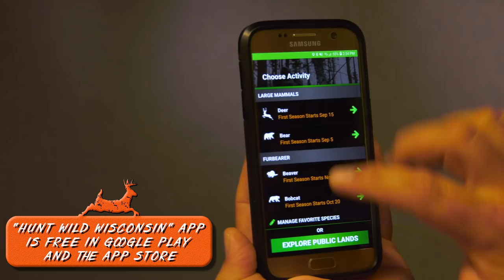Wisconsin’s Public Lands - Wild Wisconsin 2018: Ep. 4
Wisconsin is home to 7 million acres of public land for everyone to enjoy, whether you like to hunt, hike or anything in between. Seven million acres-- let that sink in! It’s important to remember that these lands are carefully managed for both wildlife and the people who enjoy them. Here are DNR wildlife biologist Bill Hogseth and Aaron Warbritton from The Hunting Public to give an overview of what DNR staff do each and every day on the landscape to improve your time in the outdoors.

Be sure to check out an Off the Record podcast covering public land hunting tips.

Check out the Public Access Lands atlas for all of your mapping needs

Do you love Wisconsin’s public lands? Tell us about it on our Facebook, Instagram and Twitter pages

The Wisconsin Department of Natural Resources (WI DNR) does not endorse and makes no representations expressed, inferred or implied, concerning any advertisement in any of its electronic or print publications, the content of the advertisement, or any products or services offered in the advertisement or by the advertiser. Reference to any specific commercial product, process, or service by trade name, trademark, copyright, logo or otherwise does not represent an endorsement or recommendation by WI DNR.